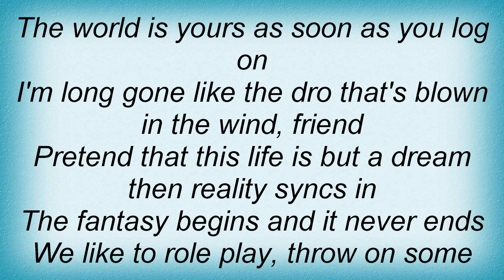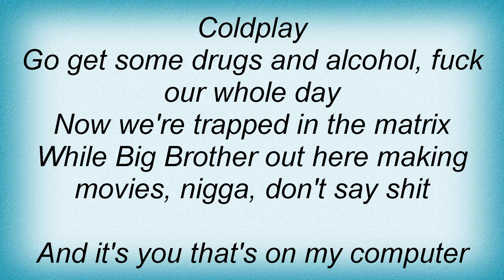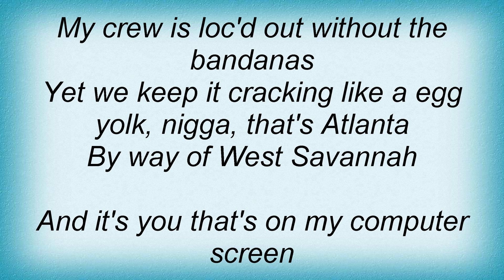Big Boi - CPU Lyrics